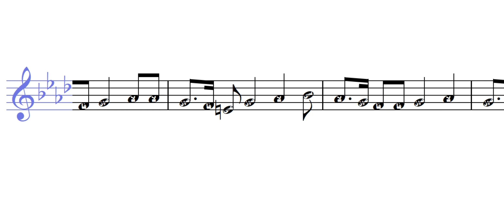لايق عليك الخال عبد الحليم حافظ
تعلم قراءة وعزف النوته الموسيقية الخاصة بـ لايق عليك الخال عبد الحليم حافظ ( النوته الموسيقية بالعربي ). يمكنك تحميل النوته الموسيقية بالعربي من هنا